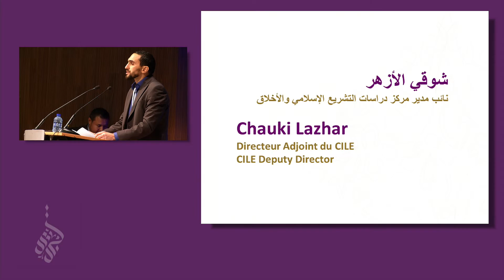Sheikh Chauki Lazhar: Opening Speech, CILE 3rd Annual International Conference, Brussels, march 2015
CILE 3rd Annual International Conference 2015, Brussels, Belgium "Islam and Modern Ethical Dilemmas"

3/4 Islamic Discourse: Dr Ahmed Jaballah, Dr Jonathan Brown, Dr Heba Raouf Ezzat, Dr Alarbi Becheri

4/4 Gender Issues: Dr Mesfer Al Ghahtani, Chauki Lazhar, Dr Mulki Al Sharmani, Dr Jamila Mossalli

Dr. Tariq Ramadan: Closing speech, CILE 3rd Annual International Conference, Brussels, march 2015